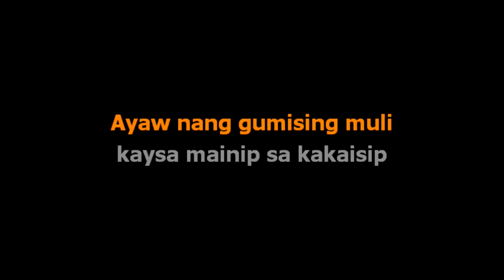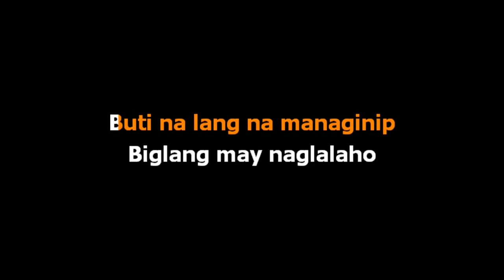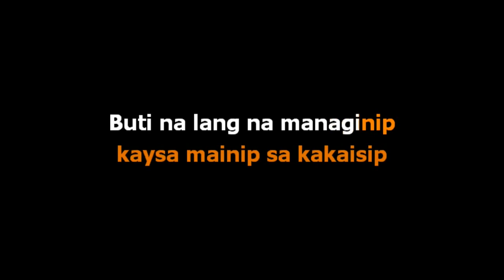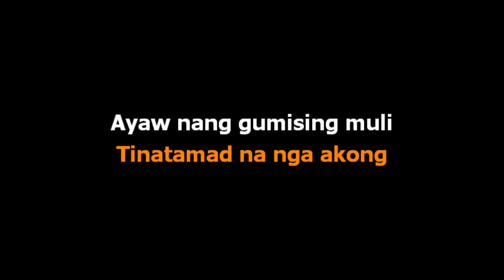Maryzark - Pillow [Karaoke Real Sound]